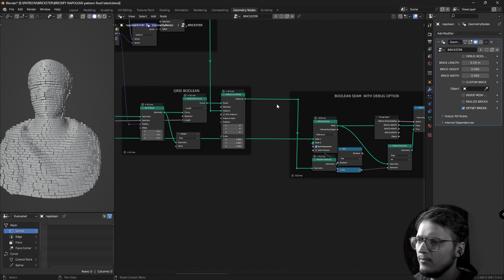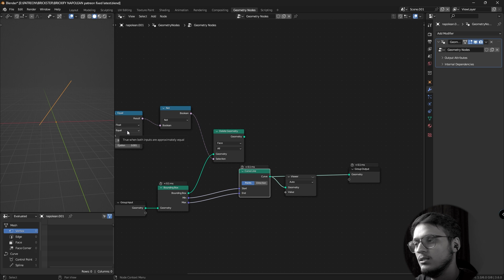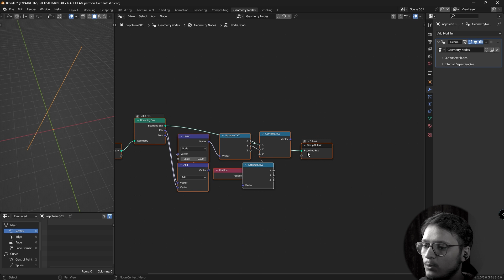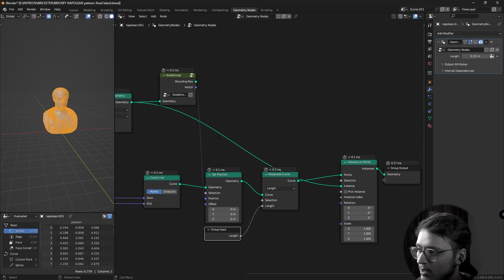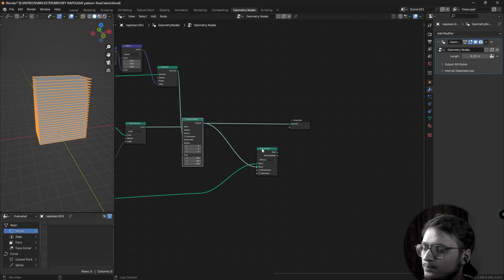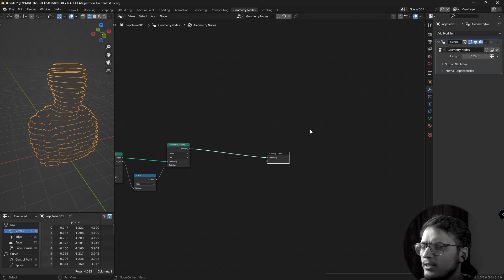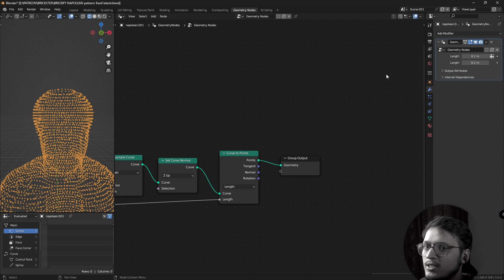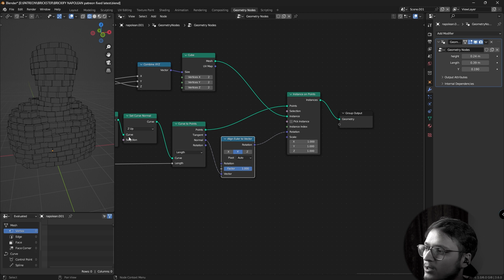Procedural BRICKING setup with geometry nodes | Blender